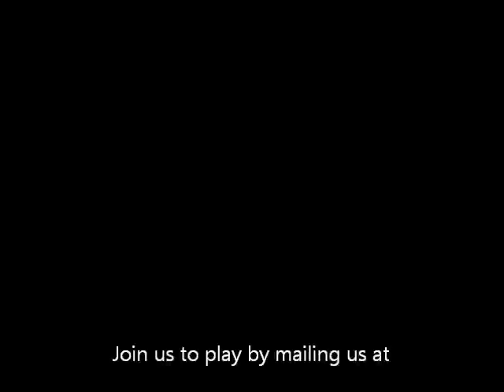TBCF Fast Bowling- October 10, 2010.wmv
See some tennis ball cricket bowlers in action. Venue is CMRIT where three highly competitive games of cricket took place.